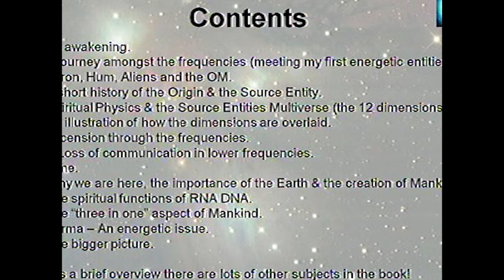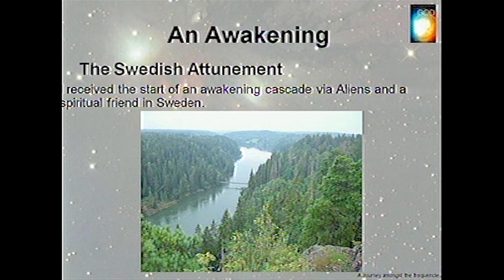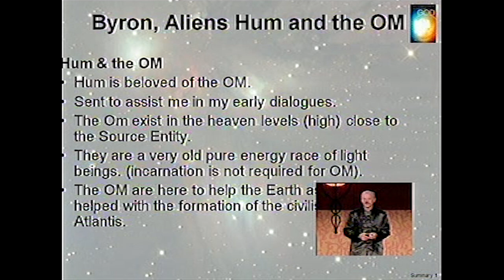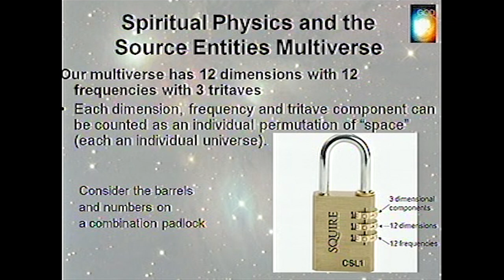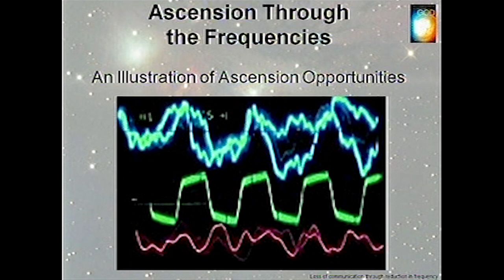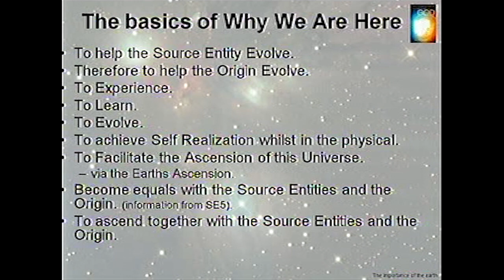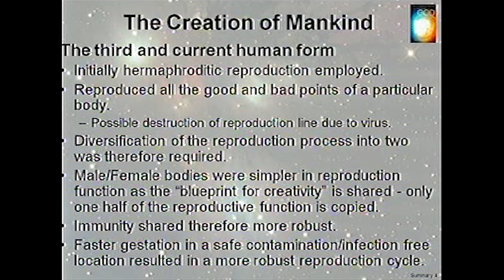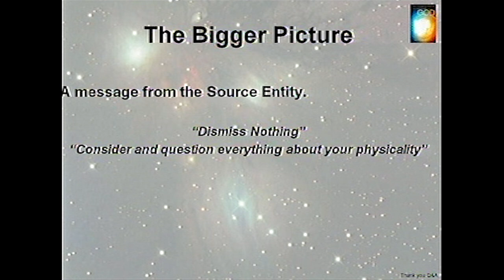Awakening, Channeled Communications & Spiritual Physics - Guy Needler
Guy Needler MBA, MSc, CEng, MIET, MCMA initially trained as a mechanical
engineer and quickly progressed on to be a chartered electrical and electronics engineer. However, throughout this earthly training he was always aware of the greater reality being around him, catching glimpses of the worlds of spirit. This resulted in a period from his teenage to early twenties where he reveled in the spiritual texts of the day and meditated intensively. Being subsequently told by his guides to focus on his earthly contribution for a period he scaled back the intensity of spiritual work until his late thirties where he was re-awakened to his spiritual roles. The next six years saw him gaining his Reiki Master and a four year commitment to learn energy and vibrational therapy techniques from a direct student of the Barbara Brennan School of HealingTM, which also included a personal development undertaking (including psychotherapy) as a course prerequisite using the PathworkTM methodology described by Susan Thesenga with further methodologies by Donovan Thesenga, John and Eva Pierrakos. His training and experience in energy based therapies have resulted in him being a member of the Complementary Medical Association (MCMA).

Along with his healing abilities his spiritual associations include being able to channel information from spirit including constant contact with other entities within our multiverse and his higher self and guides. It is the channeling that has resulted in The History of God and is producing further work.

As a method of grounding Guy practices and teaches Aikido. He is a 5th Dan National Coach with 28 years experience and is currently working on the use of spiritual energy within the physical side of the art.
Guy welcomes questions on the subject of spiritual physics and who and what God is.

Guy is the author of “The History of God”

Presentation from the 2011 Ozark Mountain Transformation Conference.